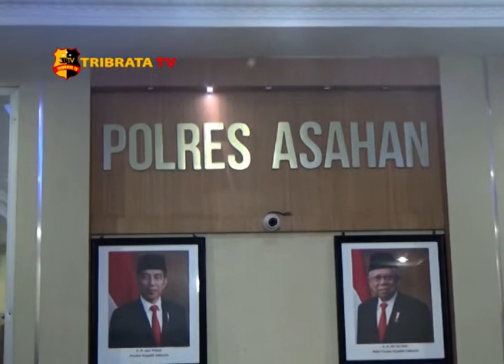KOMNAS PERLINDUNGAN ANAK BERIKAN PENGHARGAAN KEPADA POLRES ASAHAN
KOMNAS PERLINDUNGAN ANAK MENGAPRESIASI KINERJA KAPOLRES ASAHAN BESERTA SAT RESKRIM POLRES ASAHAN  DALAM MENAGKAP TIGA  TERSANGKA
PEMBUNUHAN SEORANG  GADIS BERNAMA NOVITA SIMBOLON DALAM WAKTU KURANG DARI
DUA PULUH EMPAT JAM